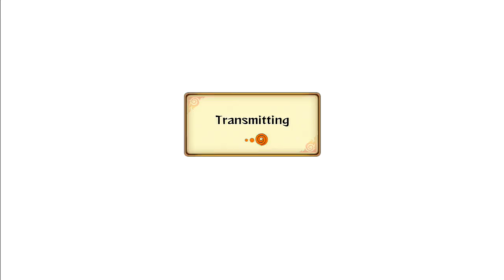Naruto Storm Revolution: Rasengan Rendan - Live Ranked Ep. 4